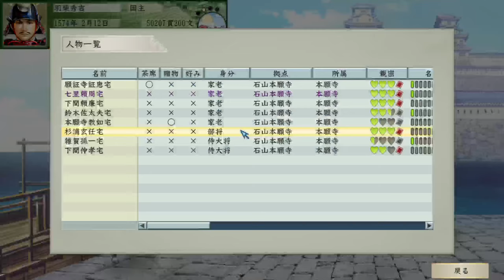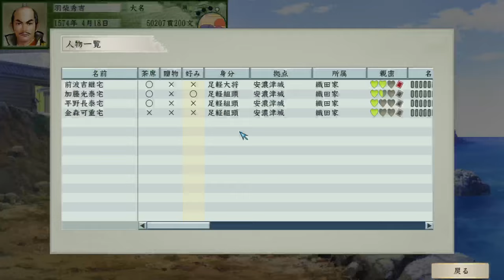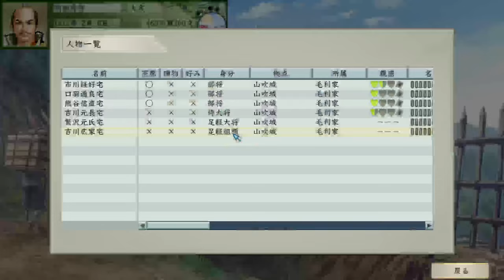【太閤立志伝V DX】本願寺攻め、本能寺の変、そして山崎の戦いへ！ 戦国 Live 【19：リコエイションゲーム 】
謀反を起こした、三木城の別所長治を鎮圧。
本願寺との同盟を破棄し、石山本願寺の破壊工作の末、石山本願寺に攻め込む。途中野戦となるが、大名の本願寺顕如を打ち破り、本願寺勢力を滅亡させる。
その後、毛利攻めを行っている途中に、本能寺の変で大殿の織田信長＆信忠が…
復讐とばかり、中国どころか、山陰大返しで山崎の戦いで明智光秀を打ち破る。
大名となり、清州会議で織田家の後継者を巡って、織田信孝＆柴田勝家と対立関係に。
その後は、信孝＆勝家だけでなく、敵になりそうな大名の部下を引き抜いたり、小大名や敵の城主をこちらに寝返らしたり、来るべき時に備え、工作を行う。
気がつけば、羽柴秀吉は多くの部下と国を抱える大勢力になっていた。

【ウイニングポスト9 2021：190】2010年1月3週～2月4週 冬競馬、フェブラリーS：

0:00 スタート
（以下、ネタバレ）

09:30 謀反を起こした三木城を鎮圧へ。本願寺と信長本隊も援軍に。本願寺の百発百中の恐ろしさを知る
20:00 裏切り者の別所長治を鎮圧
28:00 本願寺との同盟を破棄
31:10 本願寺の家へ。茶で仲良くなって、引き抜きを試みる。鈴木佐太夫の銃で手合わせでこっぴどい目に
55:00 石山本願寺の破壊工作を開始
1:12:05 大谷吉継が仲間に
1:28:36 後北条家に攻められている徳川家康を救うため、吉田城に援軍
1:40:00 大評定で『右京大夫』の職に推挙される
2:08:30 伊賀の里で石川五右衛門と出会う
2:15:00 石山本願寺攻略
2:34:20 野戦で大将撃破に狙いを定め、成功。石山本願寺を無事攻略。
2:35:00 処断。大名の本願寺顕如は仲間にできず、切腹となったが、ほとんどの登用に成功
2:40:00 毛利との戦いが。月山富田城に攻め込むが…
2:42:00 本能寺の変。織田信長死す
2:45:30 中国どころか、山陰大返し
2:55:00 明智光秀と山崎の戦い
3:06:00 光秀を打ち破り、勝利。光秀の最期…
3:07:30 姫路城へ凱旋。大名に。明智光秀＆織田信長をプレイ可能に
3:11:00 清須会議。織田信孝＆柴田勝家と対立が
3:15:00 織田信雄のいる安濃津城に行き、山内一豊はじめ、根こそぎ引き抜き
3:22:00 織田信孝のいる岐阜城に行き、根こそぎ引き抜き
3:31:10 柴田勝家のいる北ノ庄城へ。根こそぎ引き抜き
3:44:00 徳川家康のいる岡崎城へ。引き抜きを試みるも、あまりなびいてくれず。
3:58:00 北条氏康のいる小田原城へ。引き続き引き抜き実施
4:10:00 織田家の国主の北畠具教と蒲生定秀、神戸具盛を籠絡。こちら側の味方に
4:23:00 毛利家の居城、吉田郡山城へ。ここでも引き抜き敢行
4:36:00 姫路城に帰る。織田信長の葬儀を実施
4:37:20 お市の方が柴田勝家に嫁ぐ